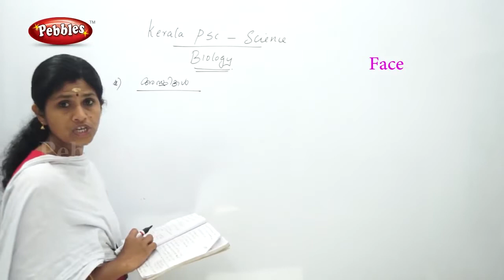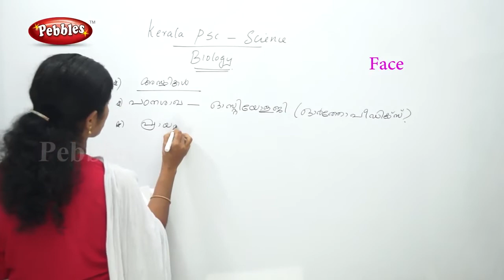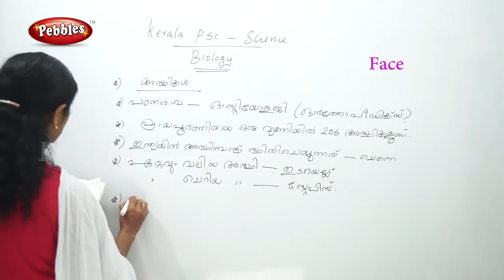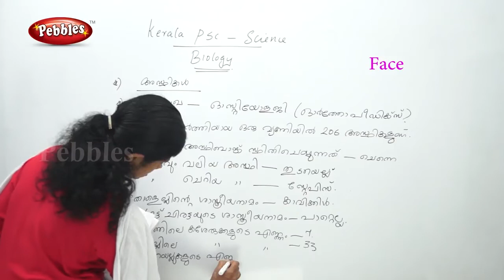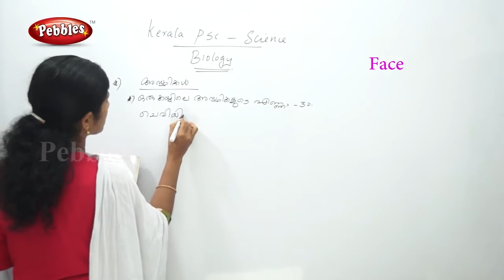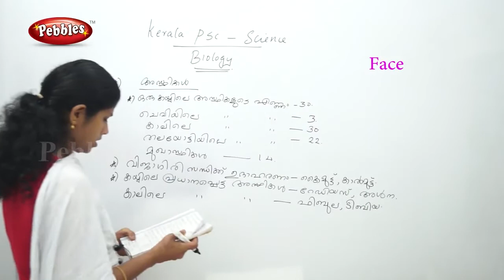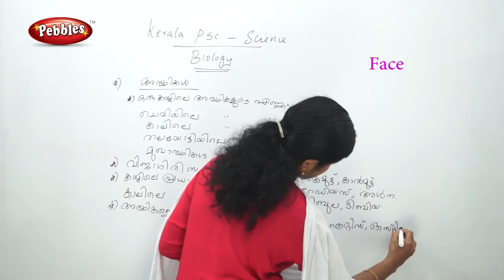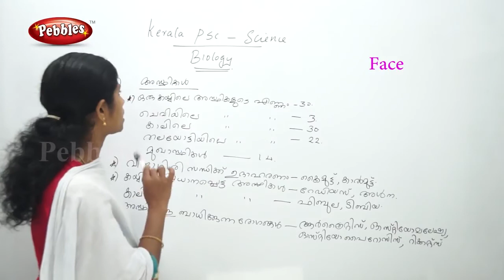Kerala PSC General Science most Important Questions | Repeated Questions in Malayalam